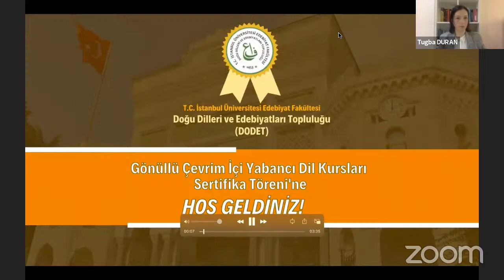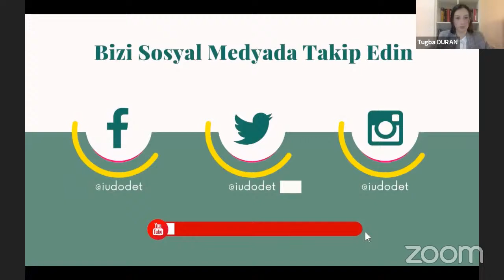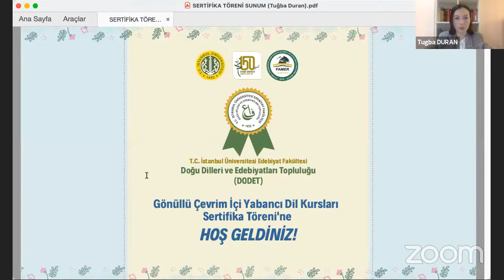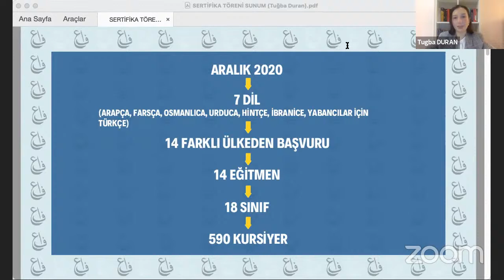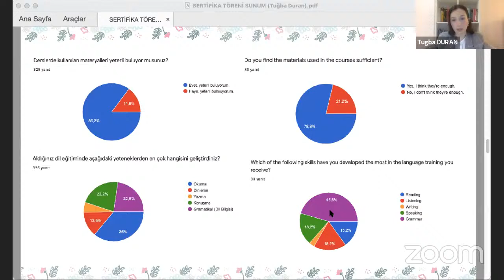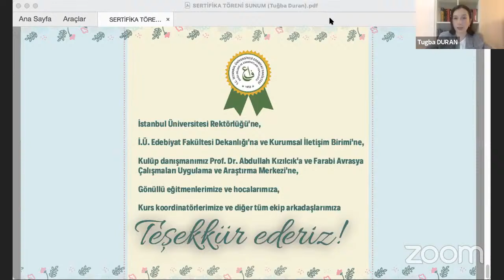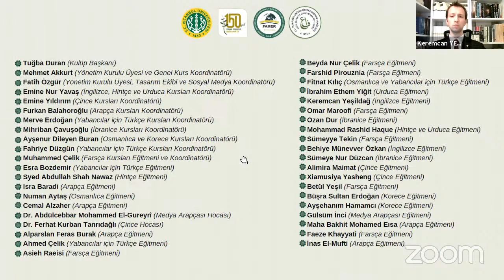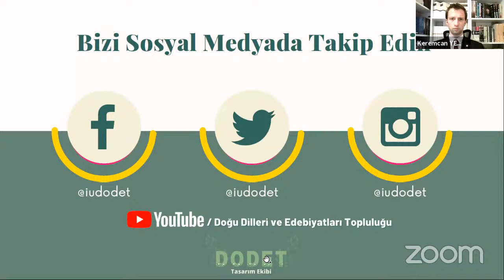DODET'in 10 Dilde Ücretsiz Dil Kursu Sertifika Töreni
İstanbul Üniversitesi (İÜ) Edebiyat Fakültesi bünyesinde faaliyet gösteren Doğu Dilleri ve Edebiyatları Topluluğu (DODET) tarafından organize edilen 10 dilde ücretsiz dil kursunun ilk etabı sona erdi.

Kursa devam eden ve başarılı olan kursiyerlere yapılacak törenle sertifikaları verilecek.

Program Akışı:
1- Selamlama (Keremcan Yeşildağ)
2- Video Gösterimi (VTR)
3- Açılış Konuşmaları
4)Belge Takdimi ve Kapanış Konuşması (Tuğba Duran)